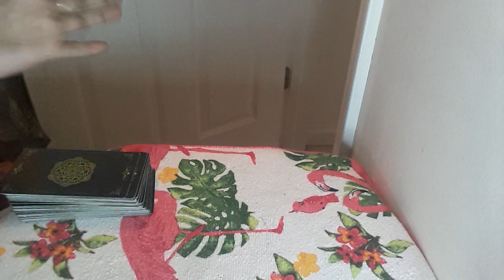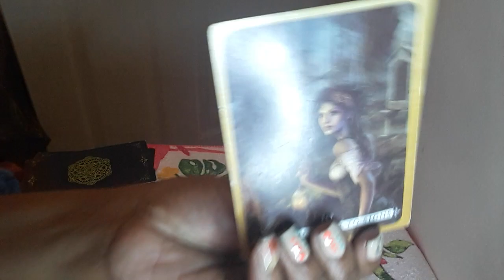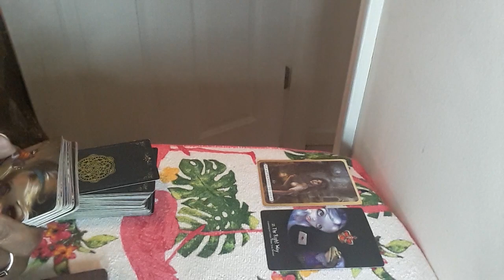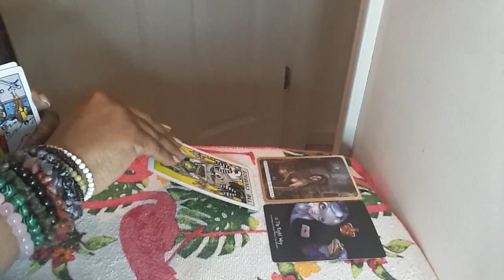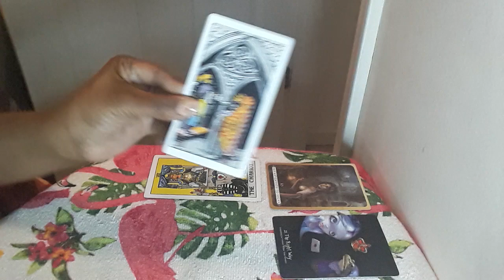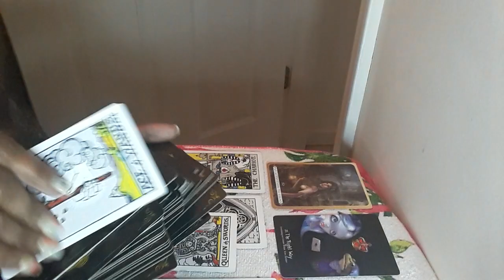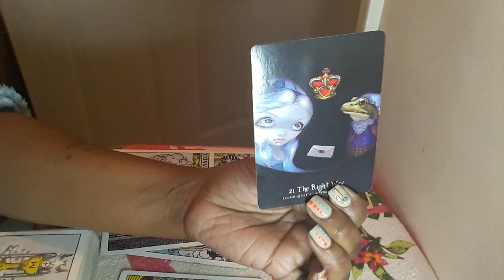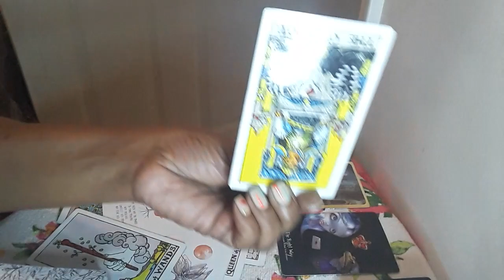PISCES ♓ PAY ATTENTION TO SIGNS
30MIN $50 PHONE OR SAME-DAY $75
30MIN $60 SKYPE OR SAME-DAY $80 WEEKEND READS SAT OR SUN $100